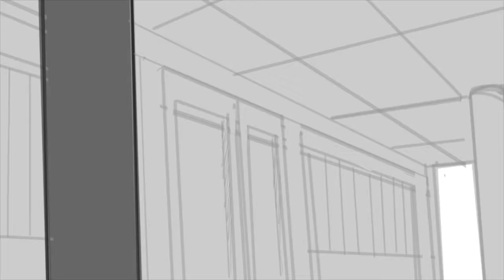Gorgon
Here we have my take on the battle between Medusa and Perseus. In my version Medusa is a cursed martial artist who posses the deadly stone touch! Enjoy!